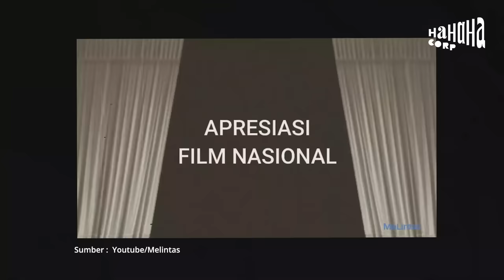Soleh Solihun: Ditawari Jadi Sutradara di Kamar Mandi Gym - IN-FRAME w/ Ernest Prakasa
Senin dan Kamis, pukul 12.00 WIB, di YouTube "HAHAHA TV".

IF E16 Soleh Solihun - Part 1 of 2
00:00 Highlights
00:45 Chapter 1: Pengalaman Awal Tertarik dengan Sinema
12:43 Chapter 2: Bibit Sutradara sebelum “Mau Jadi Apa?”
20:55 Chapter 3: Ditawari Film Kedua saat Film Pertama masih Pre-Pro